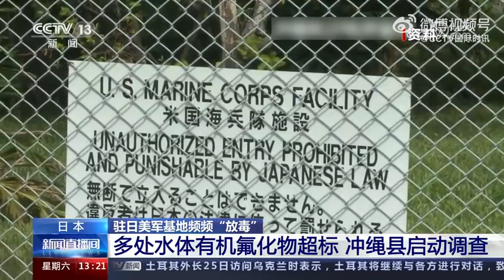日本冲绳县启动全县土壤和水体调查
日本冲绳县启动全县土壤和水体调查近年来，多个驻日美军基地周围水源有机氟化物超标、附近居民发生血检异常的情况。据日本媒体25号报道，冲绳县在全县范围内启动了土壤和水体调查，以确定污染源。这是冲绳县首次在全县范围实施土壤和水体调查，调查人员已于21号在北谷町、嘉手纳町和读谷村采集水体和土壤样本。专家指出，如果长期大量饮用受有机氟化物污染的水，可能影响生殖健康和儿童生长发育，甚至引发乳腺癌、前列腺癌等疾病。冲绳县一个市民团体今年2月发布的调查结果就显示，美军冲绳基地周边居民约40%的血检结果异常。